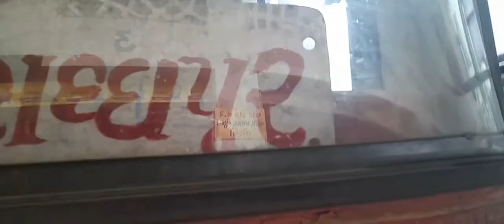vadodara to ahmedabad gsrtc journey Trailer.vlog coming soon 🔜 😎😎😉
Hello guys.. This is my first video in gsrtc
Vlog out on 5/2/22

Connectd me on insta.. 100 percent reply 😎😉

Gujarat State Road Transport Corporation, abbreviated GSRTC, is a Government State Transport Undertaking of Gujarat for passengers facilitating with road public transport in moffusil / city services. GSRTC operates within the state of Gujarat, India and neighboring states. It has a fleet of 8703 buses.

Gujarat State Road Transport Corporation
ગુજરાત રાજ્ય માર્ગ વાહનવ્યવહાર નિગમ